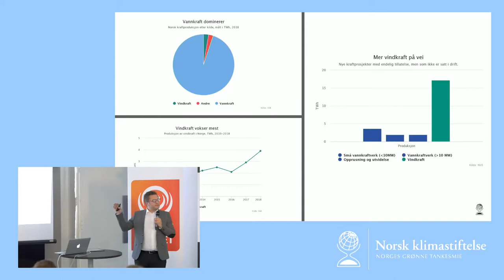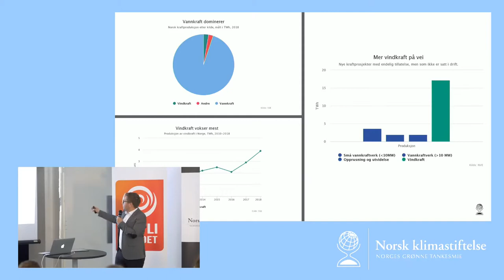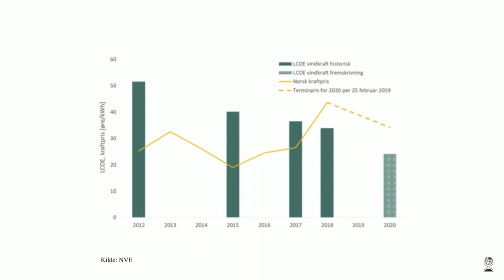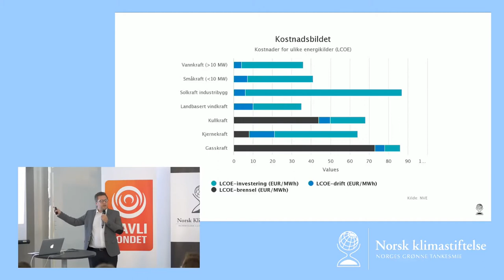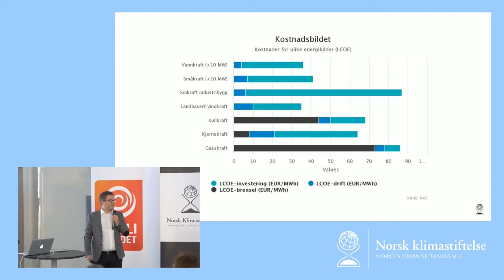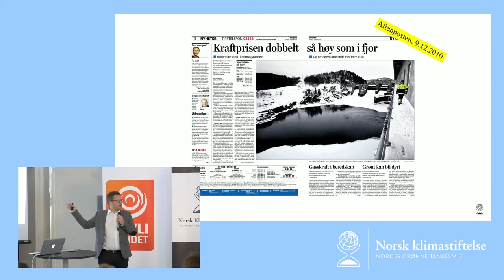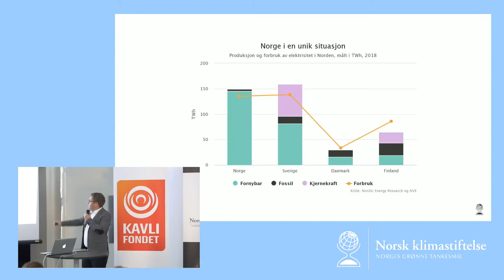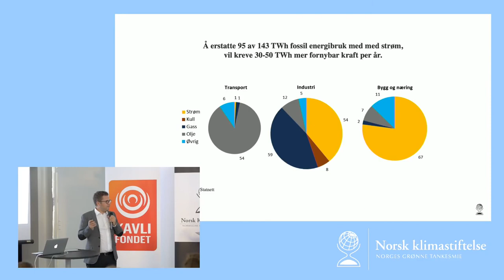Klimafrokost: Status vindkraft Norge v/ Lars Henrik Paarup Michelsen